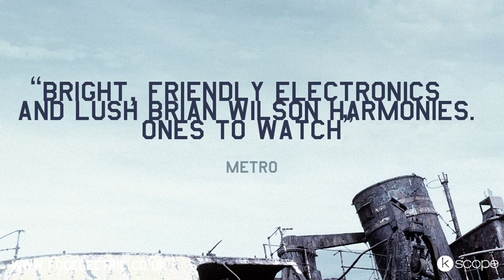North Atlantic Oscillation - Fog Electric (album montage)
Fog Electric, the new album from North Atlantic Oscillation
Fog Electric is the follow-up to Grappling Hooks, the band's debut which received massive critical acclaim when it was released in 2010. This praise included being named as Zane Lowe's album of the week on his BBC Radio 1 show and further radio support followed including sessions on 6 Music, BBC Scotland and BBC Introducing.

Fog Electric has been produced by Tony Doogan(Super Furry Animals, Mogwai, Teenage Fanclub, Belle & Sebastian) and Recorded by Peter Meighan and Tony Doogan. It looks set to lift the band to even higher levels.

Tracklist
1. Soft Coda
2. Chirality Fog
3. Mirador
4. Empire Waste
5. Savage With Barometer
6. Interval
7. Expert With Altimeter
8. The Receiver
9. Downhill
10. (Theory of Tides)